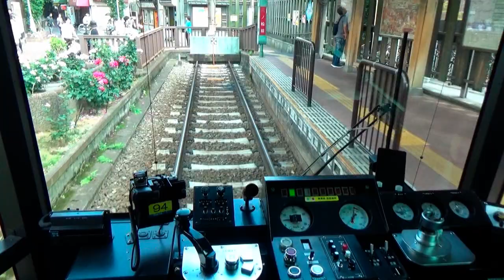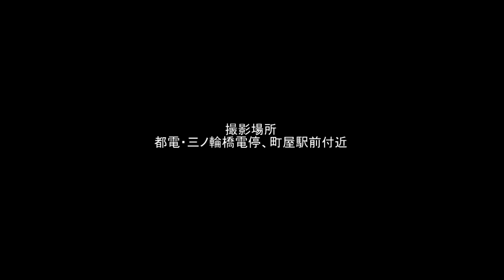都電・荒川線と「薔薇の花」＠三ノ輪橋、町屋駅前 2019-5-19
今年も都電・荒川線の沿線にはきれいな「薔薇の花」が咲きそろいました。この記録では三ノ輪橋と町屋駅前で撮影したものをまとめました。三ノ輪橋ー›町屋駅前間の後面展望場面も収録しています。